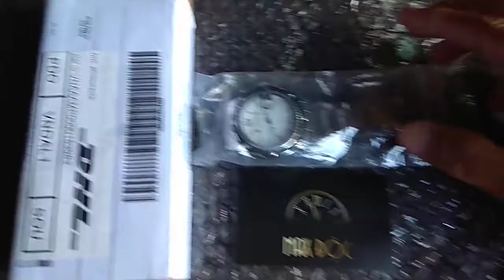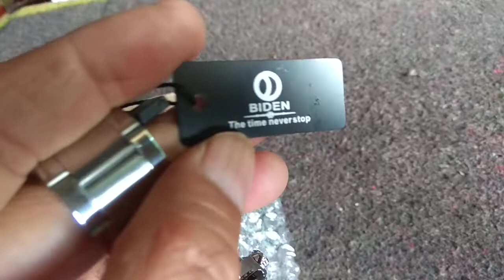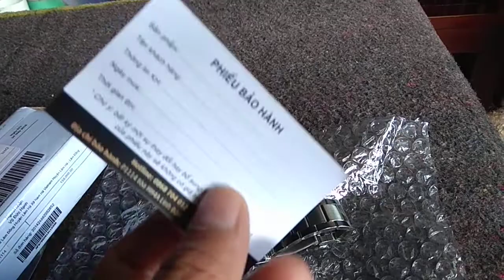Đồng hồ giá 160k quá bền đẹp, mua trên Lazada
Đồng hồ nam cực đẹp giá rẻ